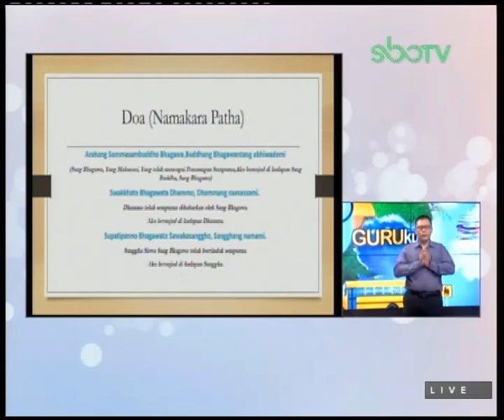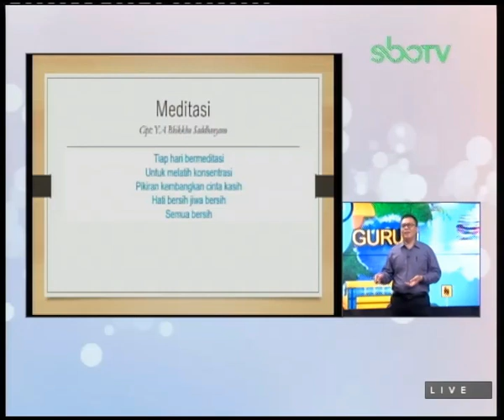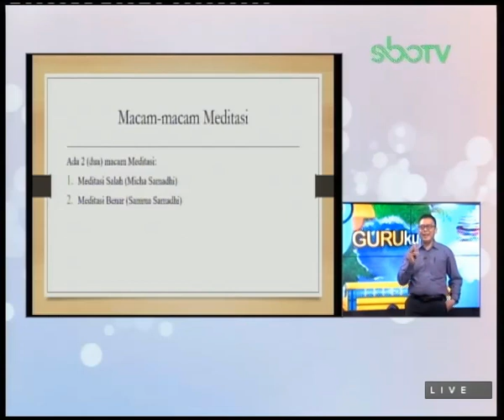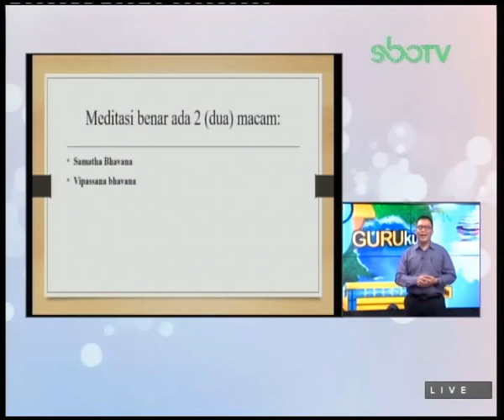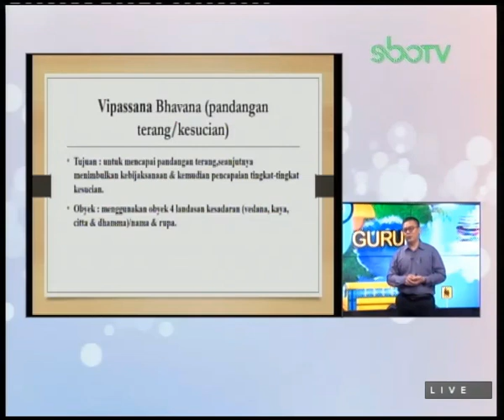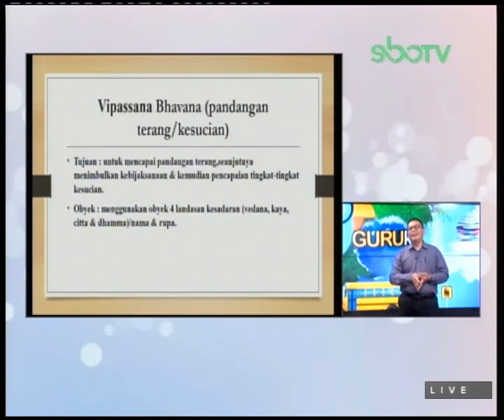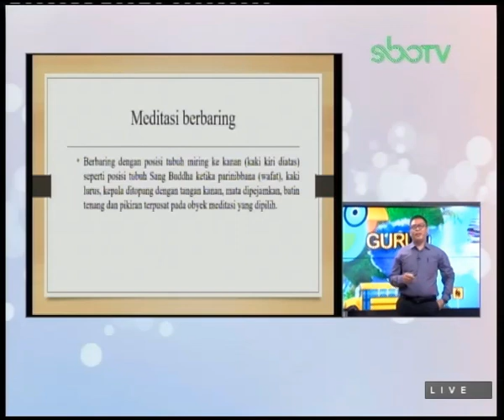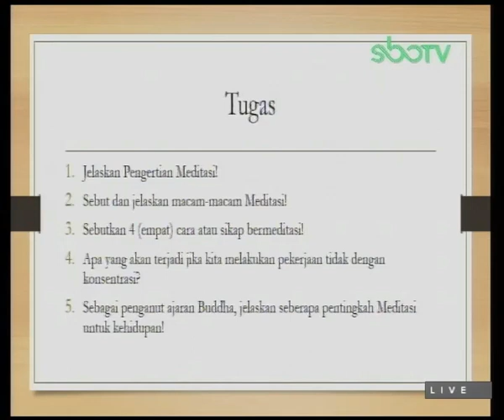SBOTV GURUku Kelas 5 Mapel : AGAMA BUDHA - 23 Februari 2021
MATERI : MEDITASI DALAM AGAMA BUDHA
GURUku : SADIMUN, S.Ag. - SD SURABAYA GRAMMAR SCHOOL